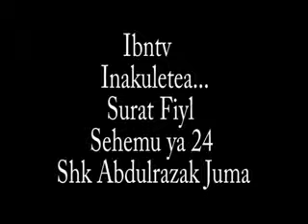24 Suratul Fiyl